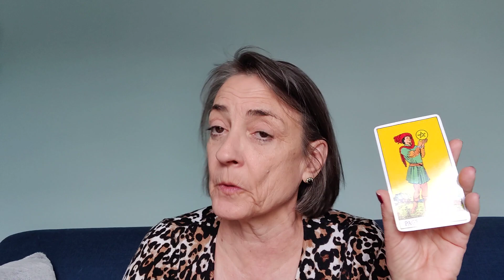Scorpio March tarot reading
Scorpio tarot reading for the month of March